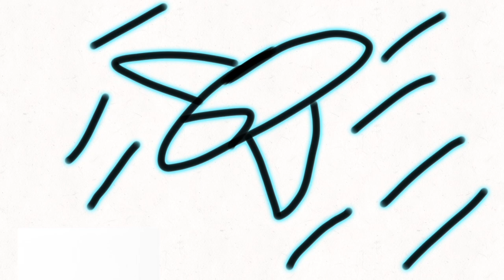[OFFICIAL] Sans Rpg 1 (ACT 1) First Trailer (NO CLICKBAIT)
[ITA]
É passato un sacco di tempo da quando abbiamo pubblicato il video del Nonno spacca spaghetti di Papyrus, assurdo gente, e quasi incredibile della assenza del canale, vi vogliamo precidarvi che youtube ormai é cambiato, non solo mette norme e leggi pesanti ed estremi, ma sta rovinando alcune carriere ad alcuni youtubers e inoltre il nostro mobile ha poca memoria, quindi si, stiamo faccendo il possibile per tornare in sela, per caricare più video di prima, ma però siamo in vacanze, la nostra famiglia va in africa e noi resteremo con i nostri zii, ma speriamo che Brianne, Serena, Sorika e Rossella e Shelly vedono questo trailer per carattire a loro la loro importanza più totale, grazie davvero il supporto e ci rivedremo presto, buona serata e buona giornata.
[ENG]
A lot of time has passed since we published the video of Papyrus' Spaghetti-breaking Grandfather, absurd people, and almost incredible of the absence of the channel, we want to tell you that youtube has changed by now, not only does it put heavy and extreme rules and laws, but it's ruining some careers for some youtubers and also our mobile has little memory, so yes, we are doing everything possible to get back in the saddle, to upload more videos than before, but we are on vacation, our family is going to africa and we will stay with our uncles, but we hope that Brianne, Serena, Sorika and Rossella and Shelly see this trailer to show their total importance to them, thank you very much for the support and we will see you again soon, good evening and good day.